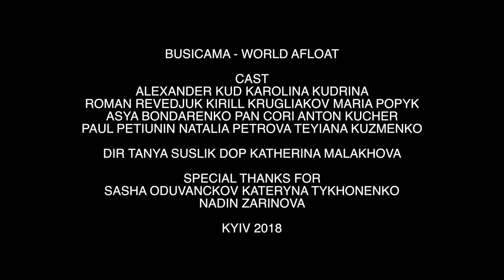BusiCama – World Afloat (OFFICIAL VIDEO)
Знайди швидко та зручно потрібних артистів та ведучих на свій захід, за допомоги нашого Telegram-бота:

Тип: Гурт
Стиль: indie, jazz, soul, hop
Місто: Харків